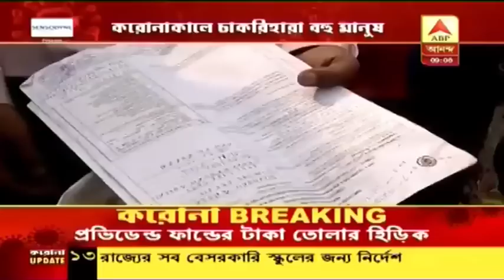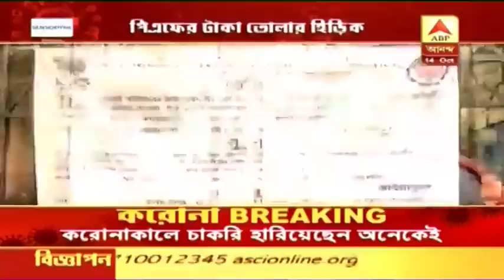আনন্দ সকাল (৩): সতর্ক থাকুন দুর্গাপুজোয়, ওনামের পরের পরিস্থিতি না হয়! পরামর্শ চিকিৎসকদের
আনন্দ সকাল (৩): সতর্ক থাকুন দুর্গাপুজোয়, গণেশ চতুর্থী, ওনামের পরের পরিস্থিতি না হয়! পরামর্শ চিকিৎসকদের